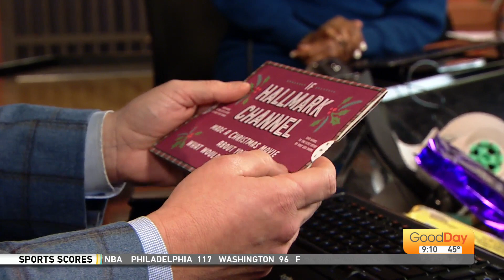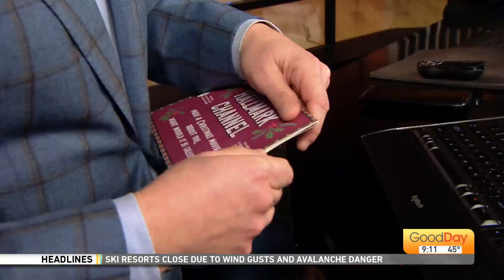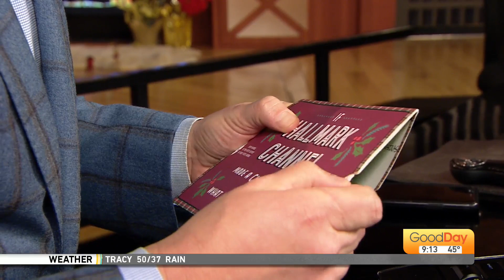Show & Tell - 12/27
John Dabkovich showed us a nice card from viewer Sally. (We Like Games).